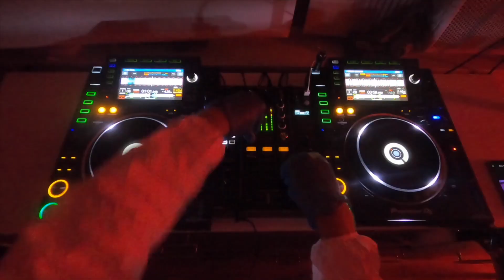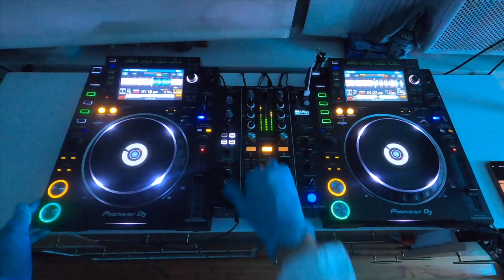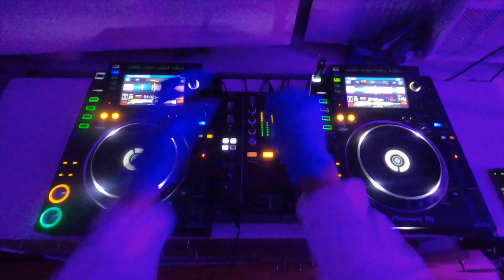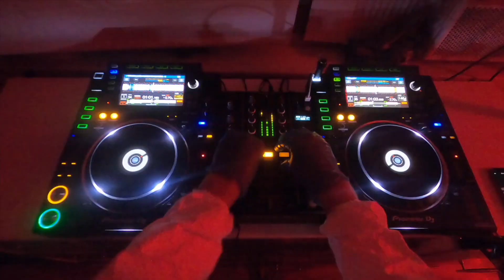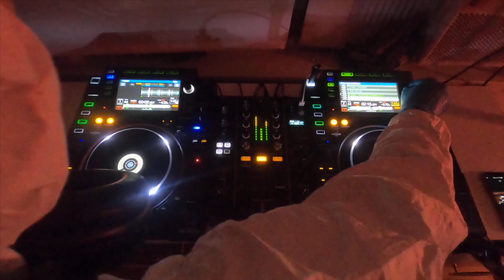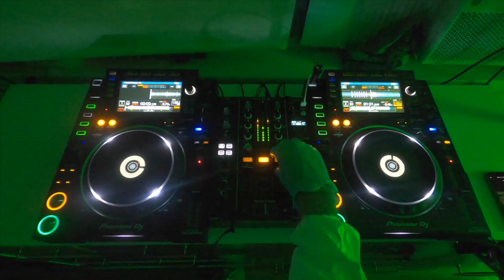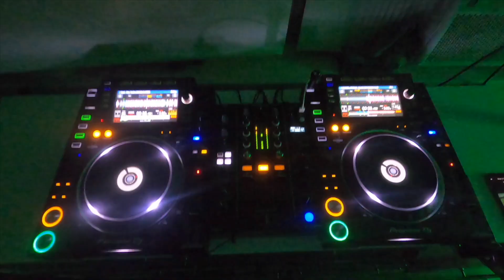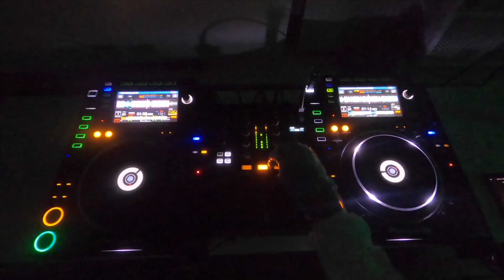n-OTA @ 5 Years of FFA x NXT LVL Livestream (26.29.20)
The 2nd act of the night was from the wobble master n-OTA, delivering some crazy doubles and chops on this mix!